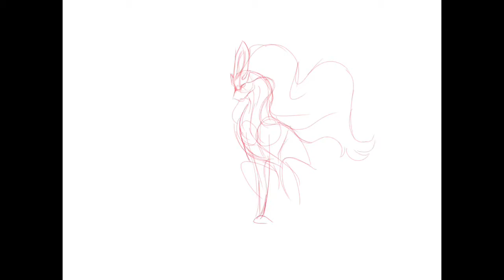Suicune (speedpaint)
Im Alive!!
im so sorry for the long wait, my ipad has been acting up lately and couldn't get any of my speedpaints to work.

I dont go on devaintart as much anymore so if you want to look at any of my art or want to chat i have a discord and a tumblr